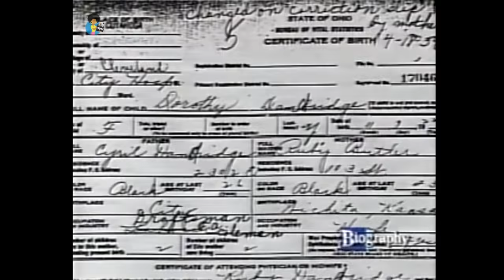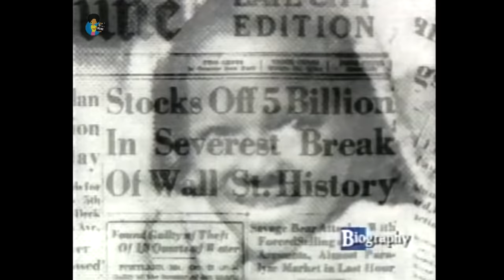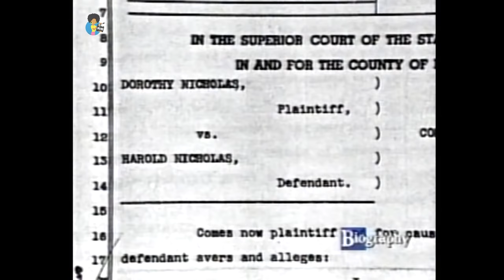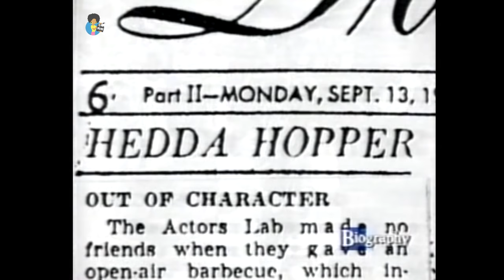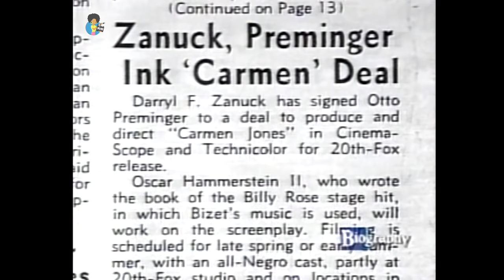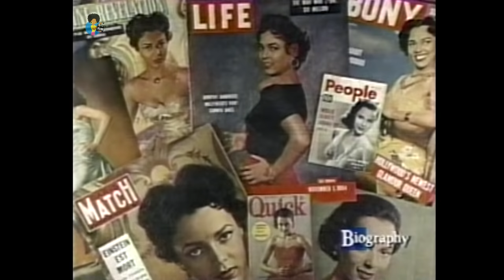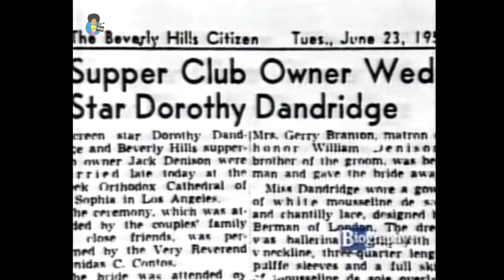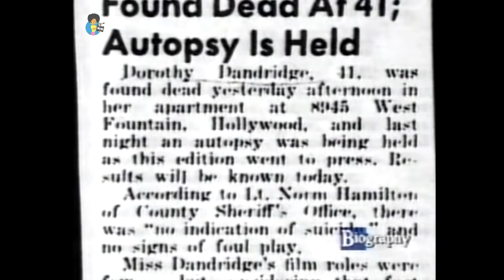Dorothy Dandridge Documentary (1998)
Cable TV documentary on the life of the iconic star. Shared for historical purposes.
Dorothy Jean Dandridge (November 9, 1922 – September 8, 1965) was an American film and theatre actress, singer, and dancer. She is perhaps one of the most famous black actresses to have a successful Hollywood career and the first to be nominated for an Academy Award for Best Actress for her performance in the 1954 film Carmen Jones. Dandridge performed as a vocalist in venues such as the Cotton Club and the Apollo Theater. During her early career, she performed as a part of The Wonder Children, later The Dandridge Sisters, and appeared in a succession of films, usually in uncredited roles.

In 1959, Dandridge was nominated for a Golden Globe Award for Porgy and Bess. She is the subject of the 1999 HBO biographical film, Introducing Dorothy Dandridge. She has been recognized with a star on the Hollywood Walk of Fame. Dandridge was married and divorced twice, first to dancer Harold Nicholas (the father of her daughter, Harolyn Suzanne) and then to hotel owner Jack Denison. Dandridge died under mysterious circumstances at age 42. - Wikipedia
YouTube has DEMONETIZED our channel for posting reused content

Reelblack's mission is to educate, entertain, enlighten and empower people through Black film.